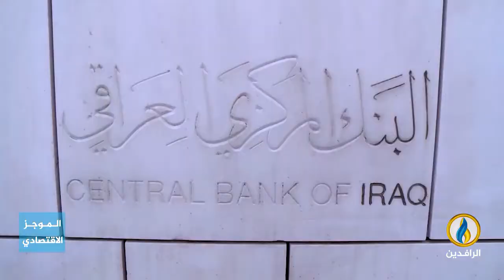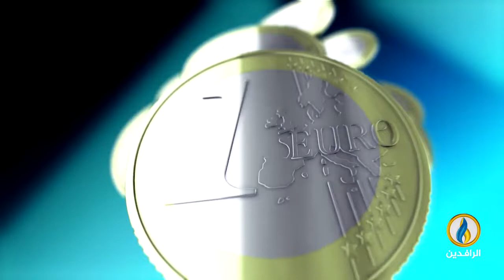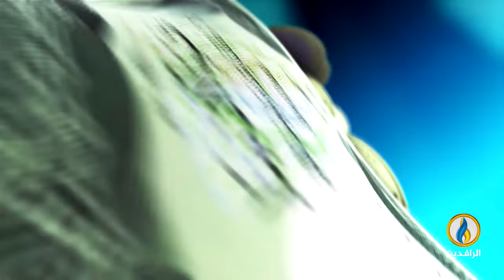أبرز الأخبار الاقتصادية على قناة_الرافدين ليوم الأحد في